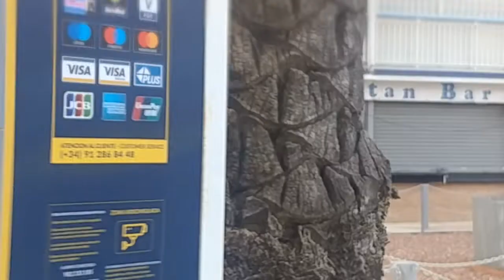hotel don poncho